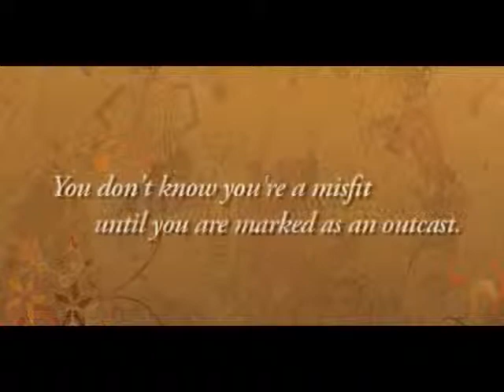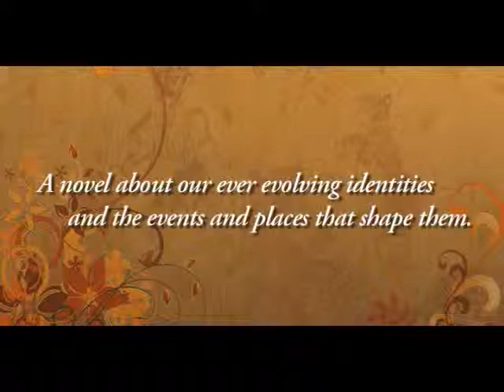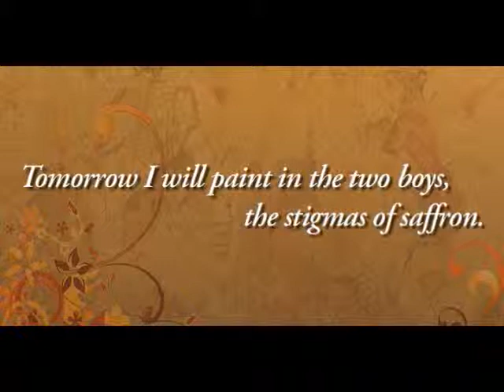Saffron Dreams Book Video